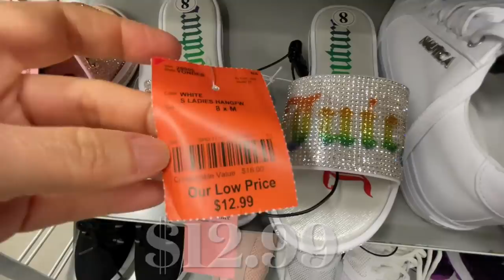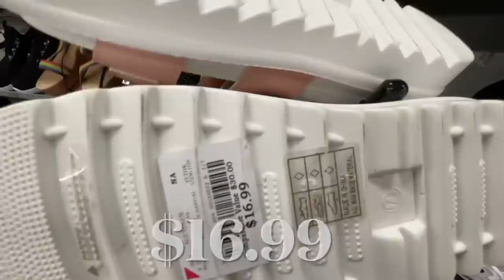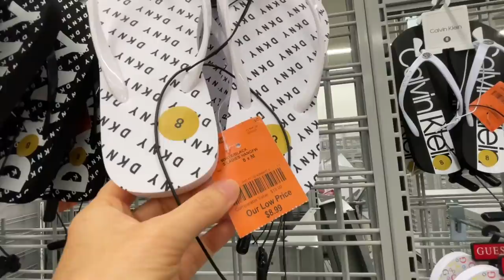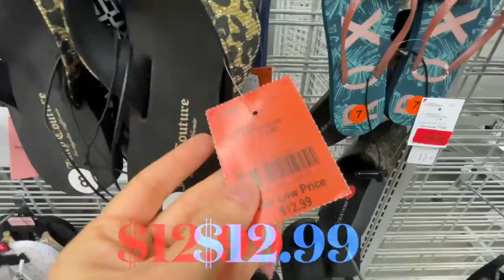BURLINGTON SHOP WITH ME FOR SHOES * NEW FINDS !!! * SHOE SHOPPING